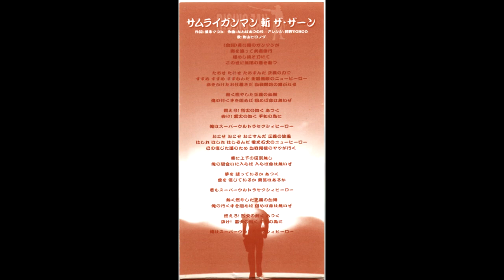サムライガンマン 斬 ザ・ザーン カラオケ付き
ゲームショップで頂いた販促用のCDです。
CD音源ですが非売品で、すごく気に入っている品物です。
かなり笑わせてくれるゲームでした。今でも好きですこのゲーム。